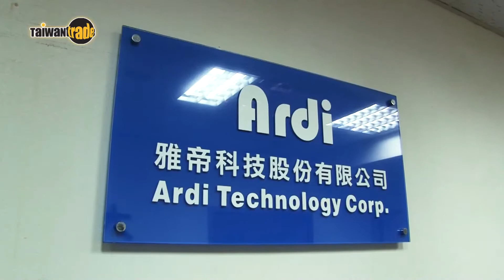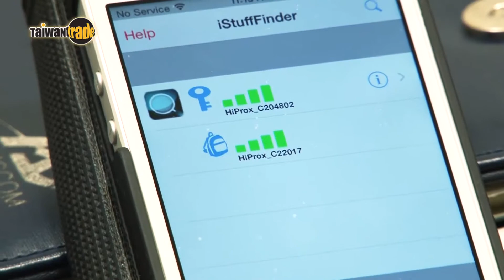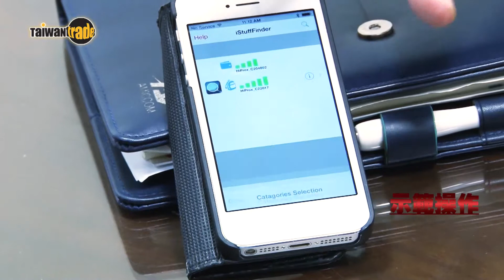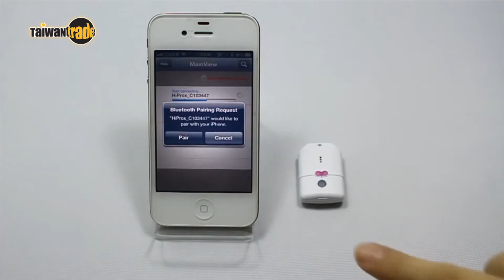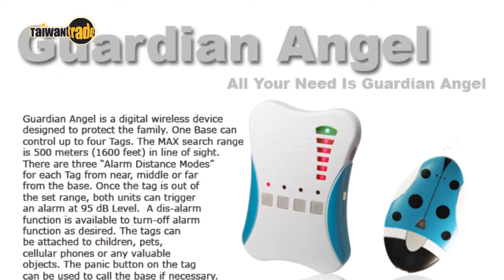研發設計和軟硬體開發一手包辦, 藍芽4.0技術的應用趨勢 雅帝科技股份有限公司廠商報導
雅帝科技股份有限公司成立於2007年，是一家專業設計及製造藍芽V 4.0低功耗及數位射頻2.4GHz個人安全警報產品的公司，公司的產品主要用於養護中心、幼稚園、手機、汽機踏車、錢包、鑰匙、寵物、小孩、老年等。以領先業界的技術，加上結合美國和臺灣、兼具良好訓練的研發工程團隊及精良的設備，良好的設計是公司產品能夠贏得使用者的肯定。
雅帝以完善的服務贏得了國內外客戶的信賴和好評，公司積極參與網路推廣以及經貿網的活動，以領先的技術優勢和國內外大廠的合作及不斷提高服務品質，對於公司業務具有相當的良性發展。

本影片由外貿協會(TAITRA)台灣經貿網製作，感謝雅帝科技接受採訪。